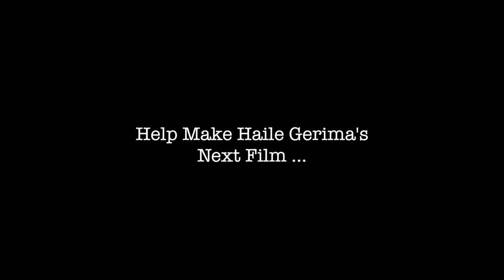Filmmaker Haile Gerima on the Urgency of the Black Image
Haile Gerima, the award-winning independent filmmaker behind TEZA, SANKOFA, BUSH MAMA & HARVEST 3000 YEARS, wants to make a new film. This June, Gerima is launching his first-ever Indiegogo campaign to raise production funds for YETUT LIJ, ("Child of the Breast).

In an effort to promote the campaign and spread awareness about his new film, Gerima discusses the importance of storytelling for marginalized communities of color and why it's so essential for us to see our own image on-screen.

To learn more about filmmaker Haile Gerima, visit yetutlijmovie.com. To support his next dramatic film, YETUT LIJ, go